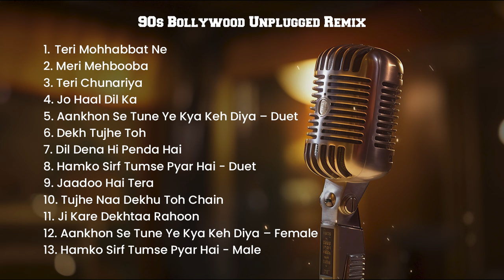Bollywood's BEST 90s Romantic Song REMIXED for You!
90s Romantic Songs | Bollywood Best 90s Romantic Songs Unplugged Remix | Audio Jukebox | Hindi Love Songs | 90s Hits | 90s hit song

Video Timeline:
0:00 – 2:19 - Teri Mohhabbat Ne
2:19 – 4:22 - Meri Mehbooba
4:22 – 6:30 - Teri Chunariya
6:30 – 8:50 - Jo Haal Dil Ka
8:50 – 11:13 - Aankhon Se Tune Ye Kya Keh Diya – Duet
11:13 – 13:10 - Dekha Tujhe Toh
13:10 – 16:00 - Dil Dena Hi Penda Hai
16:00 – 18:31 - Hamko Sirf Tumse Pyar Hai - Duet
18:31 – 21:28 - Jaadoo Hai Tera
21:28 – 25:50 - Tujhe Naa Dekhu Toh Chain
25:50 – 27:46 - Ji Kare Dekhtaa Rahoon
27:46 – 30:18 - Aankhon Se Tune Ye Kya Keh Diya – Female
30:18 – 34:40 - Hamko Sirf Tumse Pyar Hai - Male

Credit: Tips Official
Lyrics: Sameer, Sudhakar Sharma, Indeevar, Anand Bakshi

90’S Bollywood Old Hindi Songs💘Old Hindi Love Song💘 Udit Narayan, Alka Yagnik, Kumar Sanu
Kumar Sanu Hit Songs | 90s Superhit Hindi Romantic Songs | Sadabahar Song | Bollywood Songs Jukebox
90s Love Hindi Songs | Evergreen Romantic Hits | 90s Hits Hindi Songs | Old Songs | Video Jukebox
90s Evergreen Hindi Songs | 90s Hits Hindi Songs | Romantic Hindi Songs |90s Bollywood Songs Jukebox
Bollywood 90's Romantic Songs | Video Jukebox | Hindi Love Songs | Tips Official | 90's Hits
90's Hits Hindi Songs | Pehla Nasha | Banthan Ke | Jaadu Teri Nazar | Ek Ladki Ko Dekha | Tu Mile
90's Romantic Love Hits | Video Jukebox | 90’s Evergreen Hindi Songs | 90s Bollywood Music Playlist

These songs are made with AI.

90s hits hindi songs
90s songs
90s unplugged hindi songs
unplugged songs female version
unplugged songs hindi
unplugged sad songs
hindi mashup songs
love songs hindi
unplugged songs
hindi unplugged songs
bollywood cover songs
bollywood mashup song
90s hindi movies
90s songs
90s hits hindi songs
90s bollywood songs
90s cover songs hindi
90s bollywood cover songs
90s songs hindi
90s mashup
90s unplugged hindi songs
90s underrated bollywood songs
90s unplugged
90s unforgettable golden hits
90s unplugged songs
90s unplugged mashup
90s unwind songs
90s unforgettable hits romantic love songs
90s unreleased songs
90s underworld
90s underrated songs
90s unplugged hindi songs mashup
old hindi songs old songs
old songs hits hindi
old bollywood songs cover
old movies hindi full
old hindi unplugged songs
old hindi unplugged songs mashup
old hindi underrated songs
old hindi unwind songs
old hindi unplugged karaoke
old hindi unplugged jukebox
old hindi unwind
old hindi unpopular songs
old hindi unplugged mashup
unwind bollywood songs
unwind mix songs
unwind old songs new version hindi cover
unwind bollywood
unwind song
unwind old hindi songs
unwind instrumental
unwind with me
unwind mix
unwind music
old 90s songs bollywood
old 90s cover songs
old 90s songs
old 90's bollywood romantic hindi songs mashup remix non stop
old 90s songs remake
old 90s hindi songs
old 90s hit songs
old 90's songs hits hindi
old 90s song status
old 90s mashup
old unplugged hindi songs
old unplugged songs bollywood
old underrated bollywood song
old unwind songs
old unplugged mashup song
old underrated songs hindi
kumar sanu hit songs
kumar sanu
kumar sanu cover song
kumar sanu gaan
kumar sanu hindi song
kumar sanu shyama sangeet
kumar sanu sad song
kumar sanu ka gana
udit narayan songs
udit narayan
udit narayan hit songs
udit narayan cover songs
udit narayan and alka yagnik romantic songs
udit narayan live performance
udit narayan bhojpuri song
udit narayan alka yagnik song
udit narayan hindi song
udit narayan ke gane
udit narayan sad song
udit narayan unplugged
udit narayan unplugged songs
udit narayan hit songs unplugged
unplugged remix hindi songs
shah rukh khan old songs
shahrukh khan old songs mashup